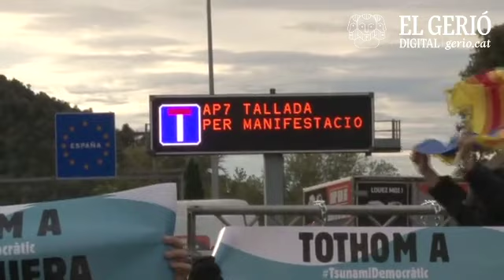Tsunami Democràtic talla l'AP-7 i genera el caos a la Jonquera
Intervenen en aquest vídeo en Sergio Navas, en Salvador Canya i en Dorian Nicolàs que expliquen com s'han quedat atrapats al tall de la Jonquera.